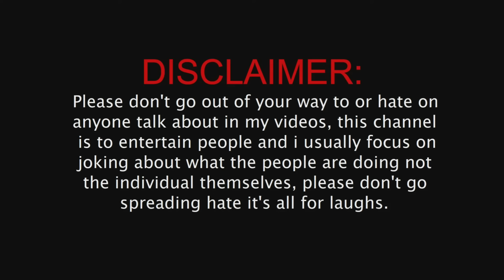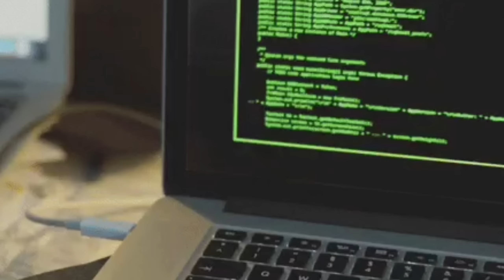2021 BIGGEST SCAMS 🤑|| GARENA FREE FIRE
BIGGEST SCAMS OF FREE FIRE HISTORY🤑|| HERE SKYLORD EXPOSED LATES ESPORTS SCAM FREE DIAMOND SCAMS FREE ELITE PASS AND DOUBLE DIAMOND SCAM ||